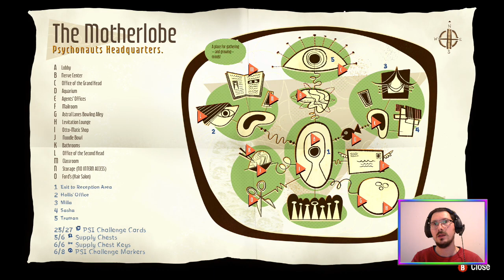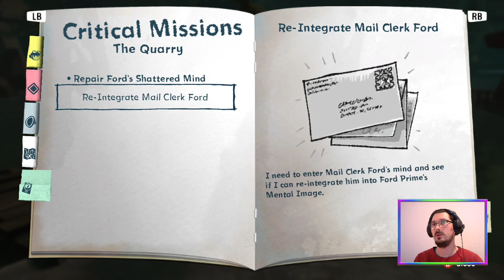E06 Synesthesia (Story + 100% Run) | Psychonauts 2 [PC]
One of the most creative levels I’ve played in my life 🌈

Last piece of FordCruller’s shattered mind is within reach 🧠

Featuring all the drugs.